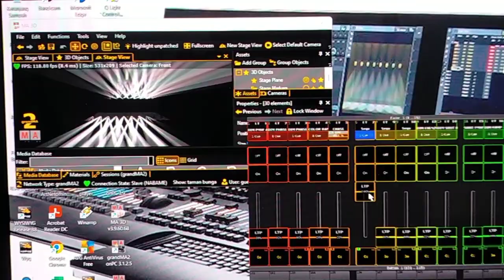RAINBOW (PELANGI ) FADER GRANDMA2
FADER
GRANDMA
GRANDMA2
MA3D
MAonPc